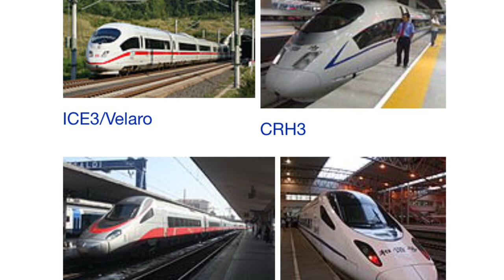VL#20 | China Fast Train - Travel with Kabir Afridi